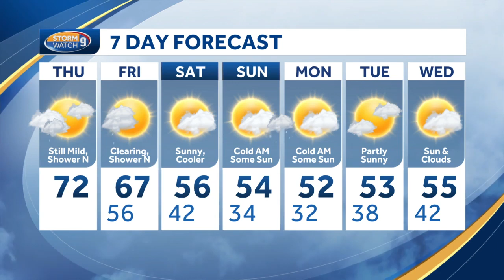Mild Thursday before temperatures cool again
Kevin Skarupa has a look at a couple of mild days before temperatures settle into a more fall-like range.